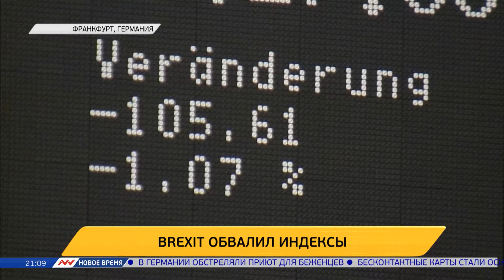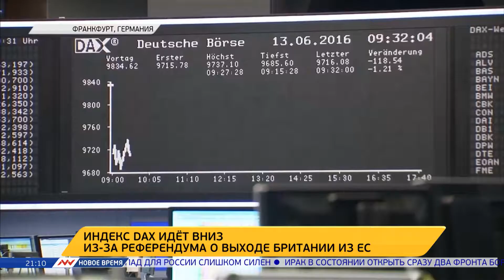Новое время, 13 июня 2016г, 21:00